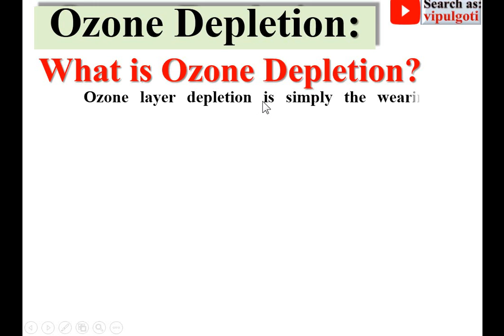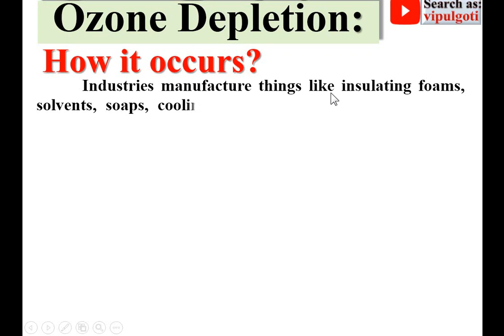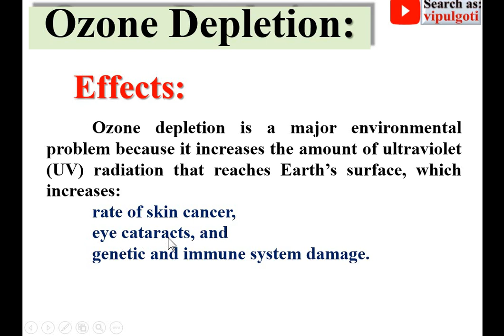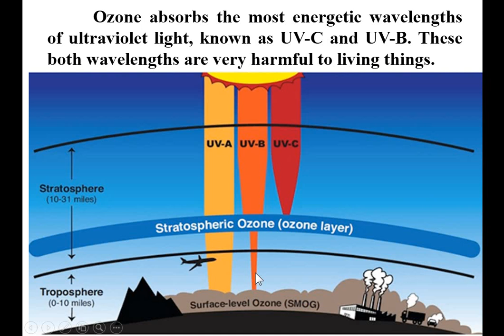Ozone depletion, GTU, BME, 3110006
Explained beautifully concept of ozone depletion with suitable figures and examples.
what is ozone depletion?